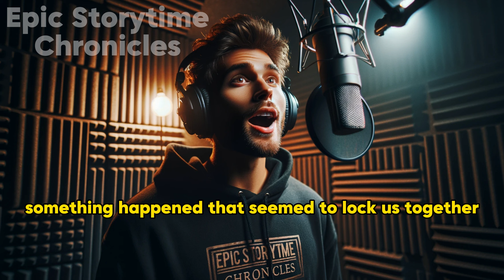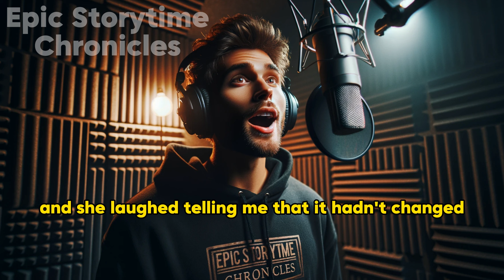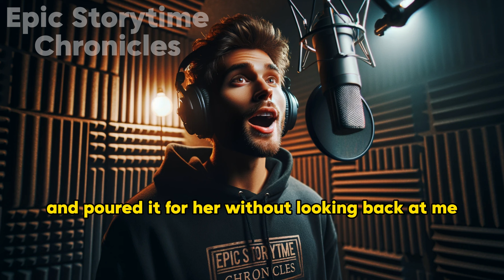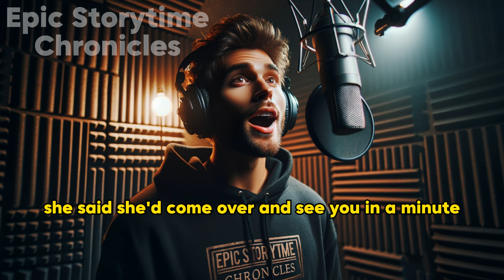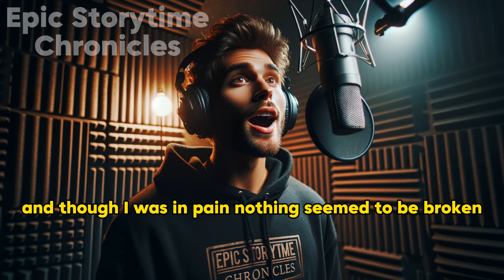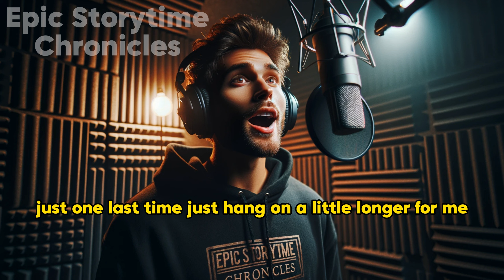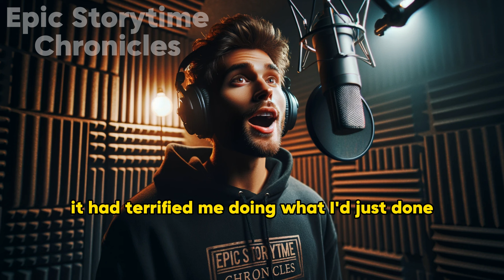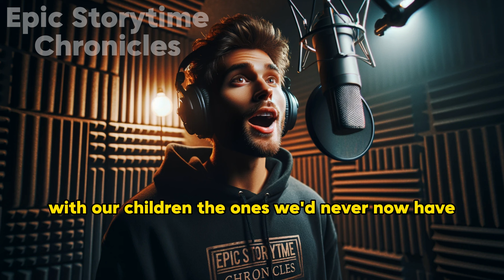Wife asked husband to leave her with her friends, Husband takes exceptions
Welcome to Epic Storytime Chronicles

Cheating wife wrecked